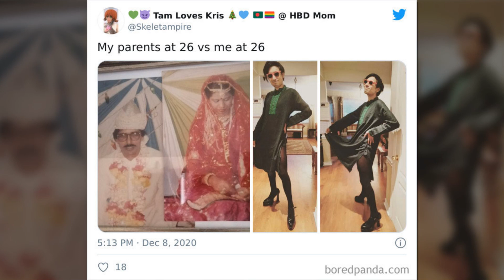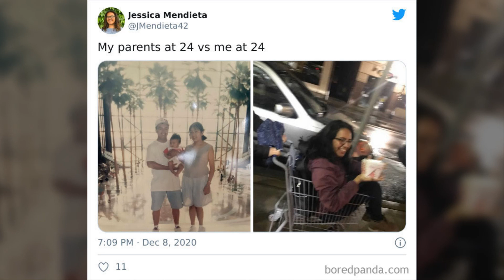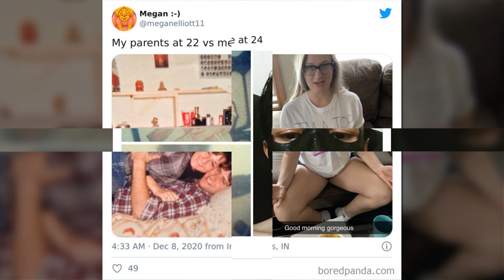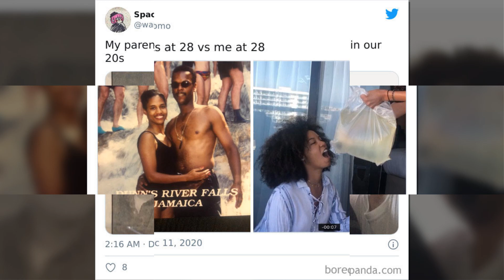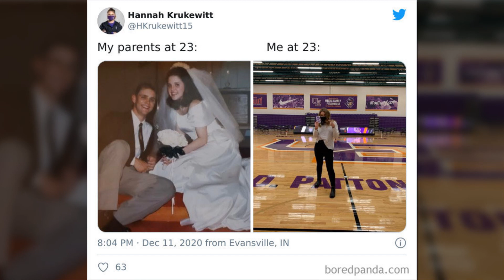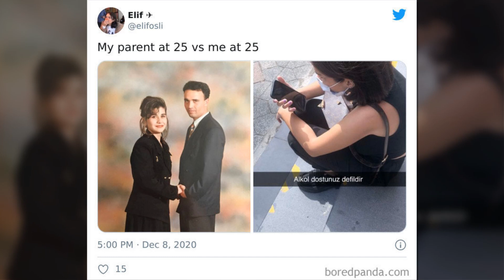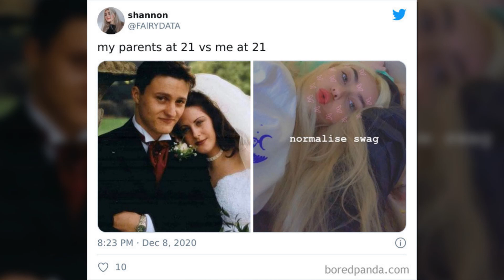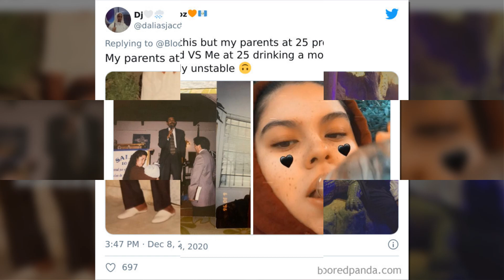The Funniest ‘My Parents Vs Me’ Tweets